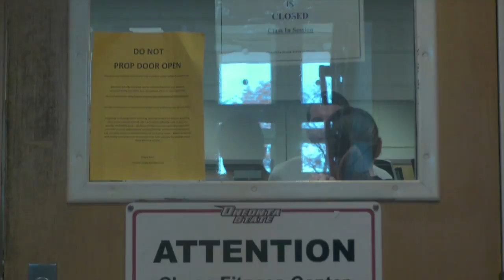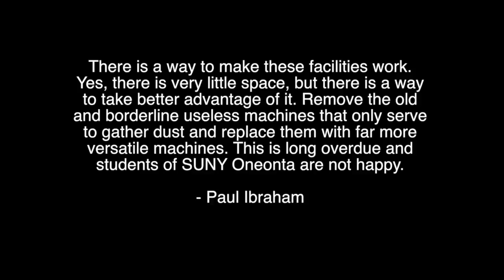SUNY Oneonta - The Problem with the Fitness Centers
SUNY Oneonta consists of two on-campus fitness centers: chase and Alumni gym. Both contain the exact same equipment, offering little variety. As well, the hours of operation and size of the gyms are small, making it very difficult to have enough room to perform a simple exercise like a "plank". That forces students to go out in to the middle of the hallway to do their work. The conditions are poor, with wires and pipes hanging from the ceilings. The equipment is old, with several pieces having a "repairs in progress" sign on them, yet no repairs have been made in months.